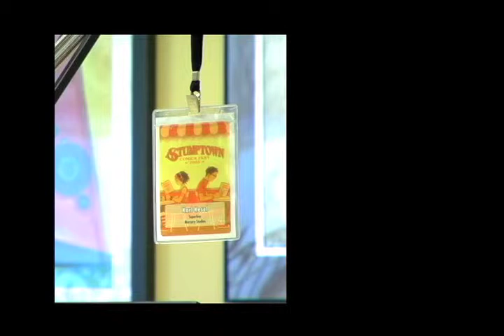Interview with David Hahn from Comic Book City, Portland, Oregon USA